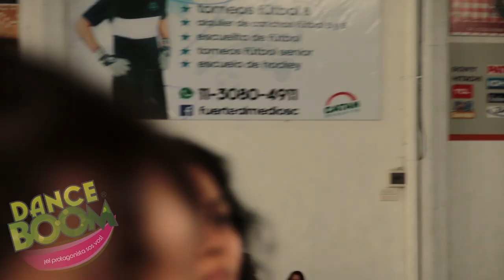MASTER BOOM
Un adelanto de lo que fué la Master Boom II
Realizada el Sábado 3 de diciembre en el Campo de Deportes José León Larre en Zona Oeste !